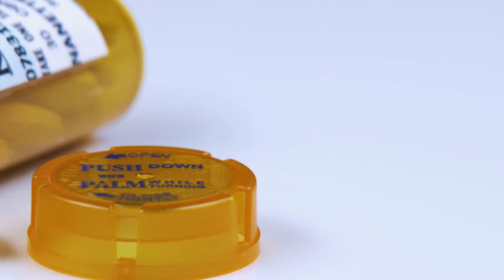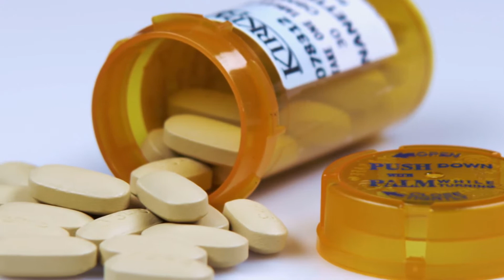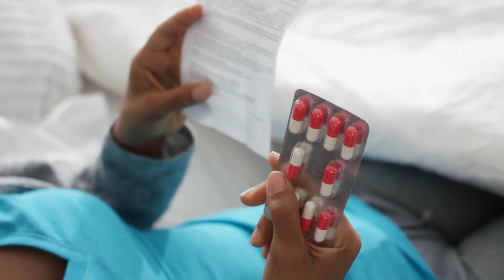Was sind die Anzeichen eines Gallenblasenanfalls